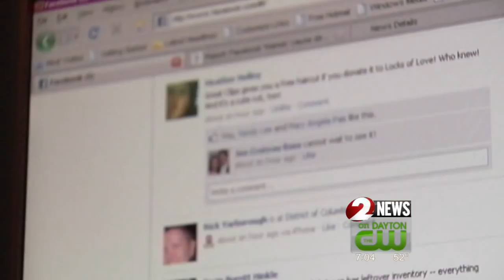Some Marines being investigated for sharing nude photos